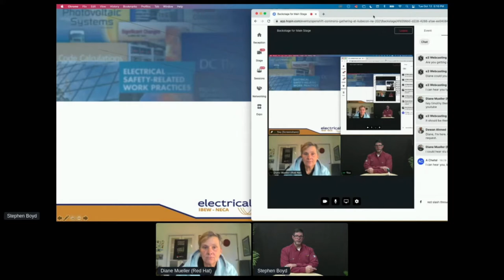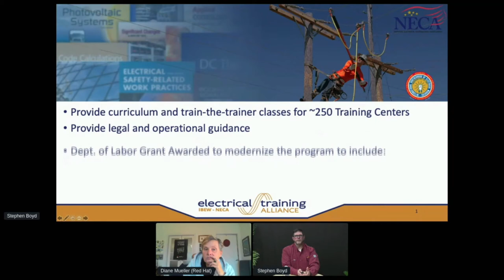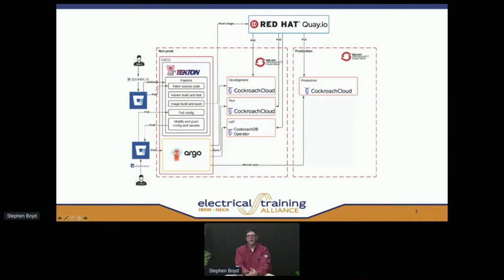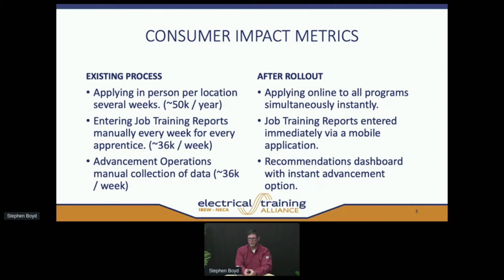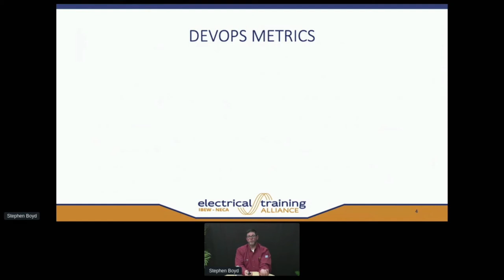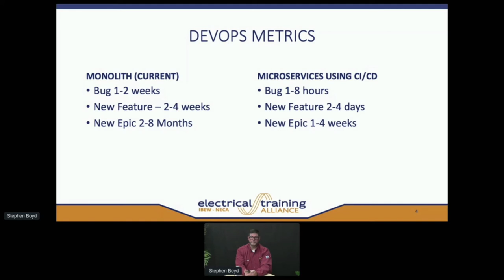OpenShift Case Study - Stephen Boyd (Electrical Training Alliance) OpenShift Commons Gathering 2021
OpenShift Case Study: Electrical Training Alliance
Guest Speaker: Stephen Boyd (Electrical Training Alliance)